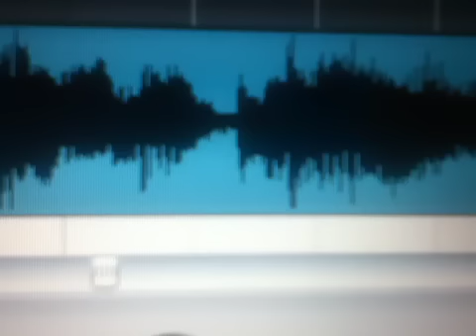Justin bieber cover-Skyscraper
Justin Bieber skyscraper cover